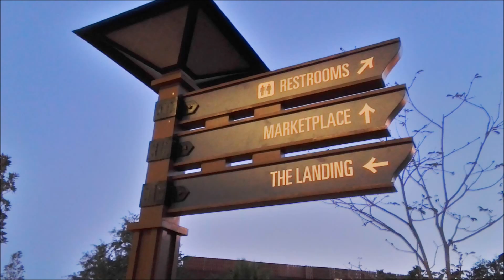February Completed Projects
As we jump into March we can't forget about all of our fabulous progress from February! Check out some of our completed projects from last month!

It's all right here..in this week's WorkShopWednesday!